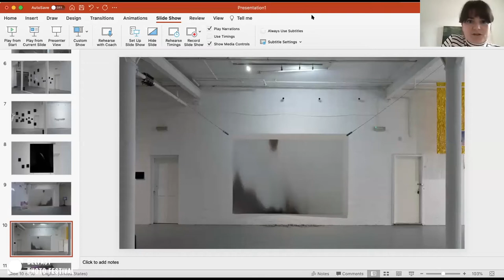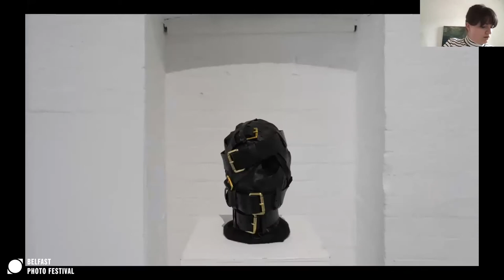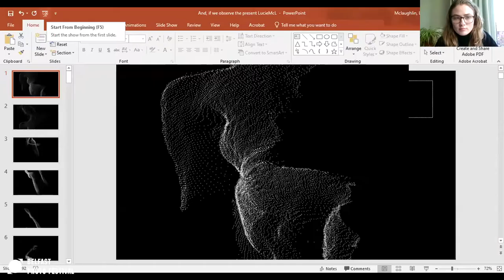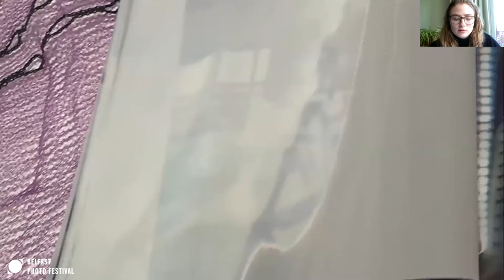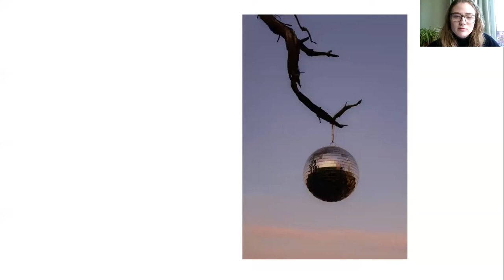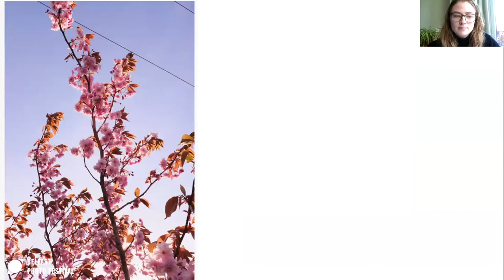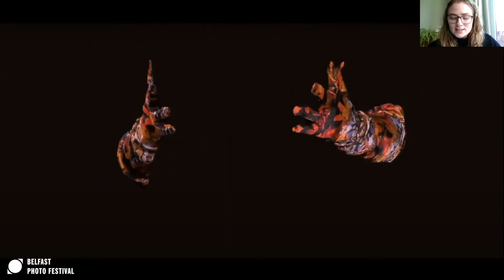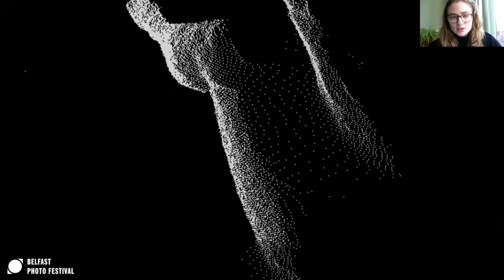And, If We Observe The Present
In this event, organised and hosted by Catalyst Arts, three writers respond to Catalyst’s current exhibition And, if we observe the present.

And, if we observe the present blends unique approaches to photographic materiality, bringing a selection of media, installation and intervention to the Catalyst Arts Gallery. The exhibiting artists - Kitsch Doom, Ben Malcomsom, Kate McElroy, and Dónal Talbot - each employ photography in their work to propose how the idea of a future can be visualised, predicted and prepared for.

Writers Harvey Dimond, Lucie McLaughlin and Taiye Ojo have spent six weeks connecting with the exhibiting artists through conversations about the development of the exhibition. Exploring the conceptual framework through their writing practices, Dimond, McLaughlin and Ojo’s work will be presented through this event and published as a pamphlet.

The artists exhibiting in And, if we observe the present have collaborated with the writers, allowing them to respond intuitively to the artwork, and find new ways of making connections in a virtual space. This process has created unique relationships amongst the practitioners, and this has resulted in shared perspectives and creative outlooks, as they reflect on what the future means.

In this event Harvey, Lucie and Taiye will share their insights on the visual work and create an opportunity for those who cannot be present in Belfast to experience the exhibition.

Credits:

Images from Lucie McLaughlin reading of 'And, if we observe the present' are of works featured in the exhibition of the same name, courtesy of Catalyst Arts and the artists.

Images from Lucie McLaughlin reading of 'The Art of Interruption' at the end of the talk are Outside Job by Locky Morris (Billboard Project) Void Offsites, 2021 Photo courtesy of the artist and No. 8, by Locky Morris, Void Offsites, 2021. Photo by Harry Kerr, courtesy of Void Gallery.